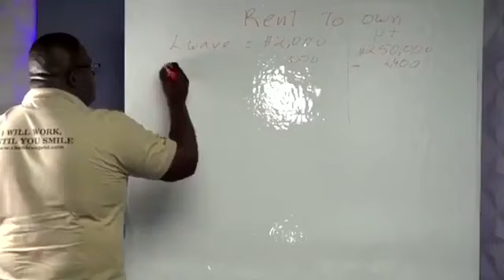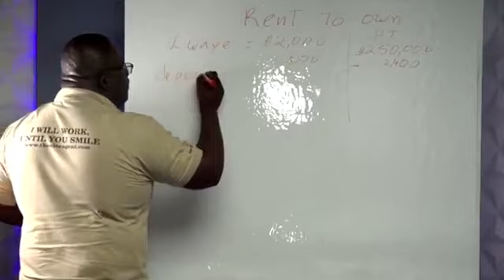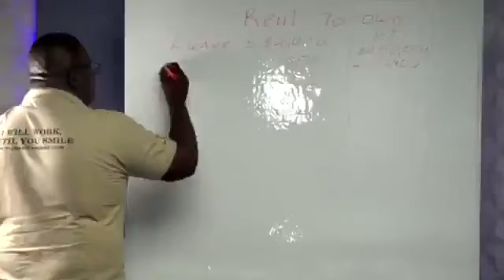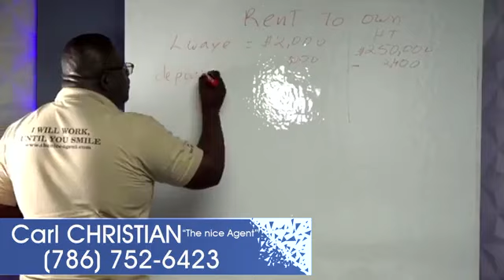Ht Kay Paw Epizod 99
KISA OU DRE KONNEN LE WAP FE YON KONTRA .LE WAP ACHTE YON KAY POU PA PEDI LAJAN WAP ACHTE KAY LA.